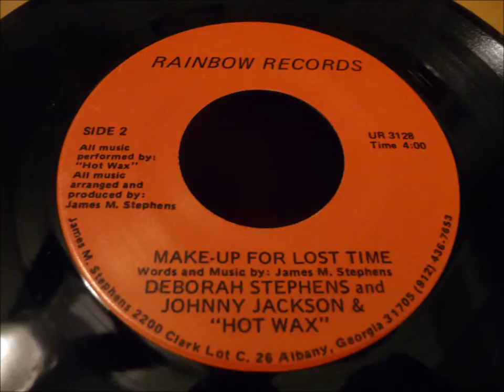deborah stephens & johnny jackson & hot wax - 'make-up for lost time' georgia soul 45 on rainbow!